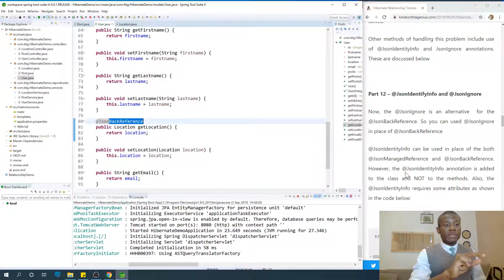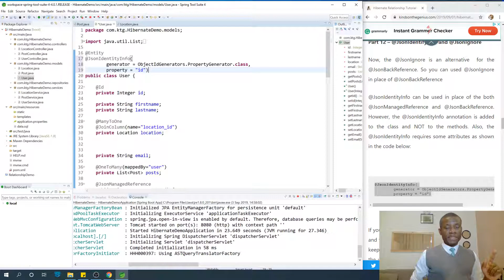Part 12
Part 1 - Introduction to Hibernate for Java Programmers